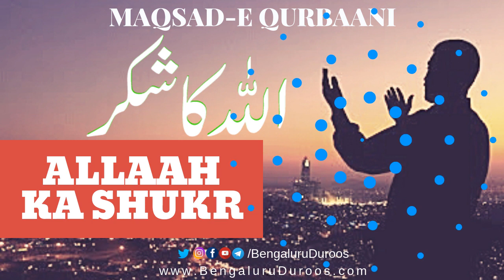Maqsad-e Qurbaani - Allaah Ka Shukr | Shaykh Abdul Qadeer Umri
Topic: Maqsad-e Qurbaani - Allaah Ka Shukr

This clip is taken from the lecture:
Maqsad e Qurbaani

٠٠٠٠٠٠٠٠٠٠٠٠٠٠٠٠٠٠٠٠٠٠٠٠٠٠٠٠٠٠٠٠٠٠٠٠٠٠٠٠